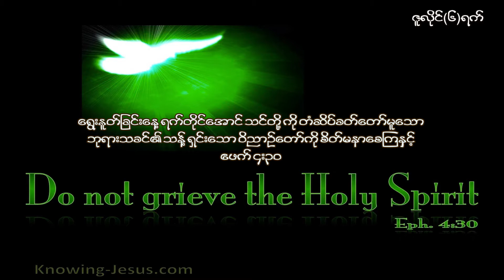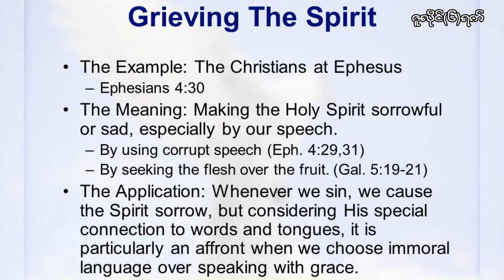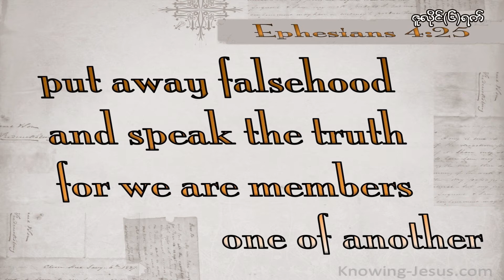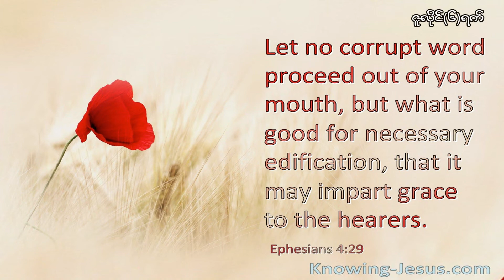One day at a time, July 06, တစ်နေ့တစ်လံ, ဇူလိုင် ၆